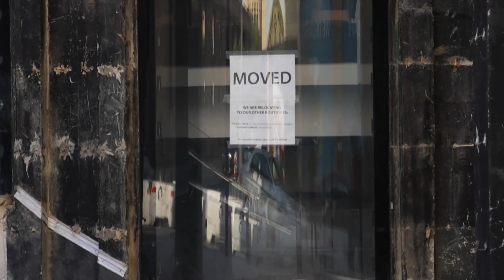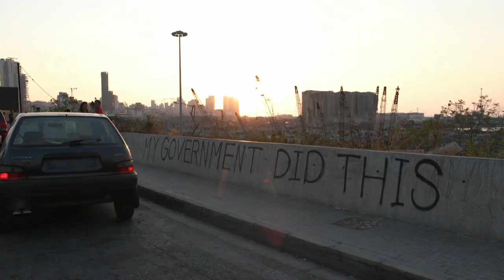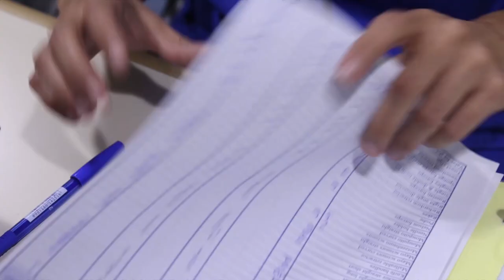Lebanon crippled by economic crisis, corruption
People in Lebanon are angry at the government over an economic crisis that has caused gas shortages and currency losses, all of which were made worse by last year’s devastating explosion and continued corruption.